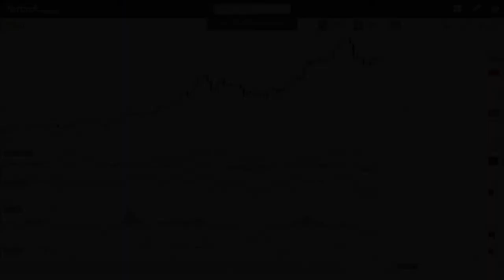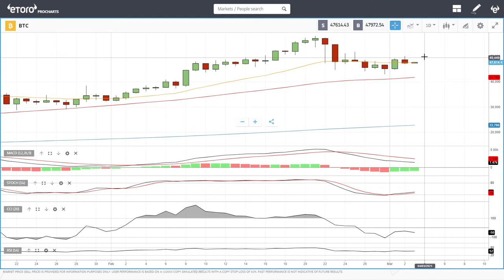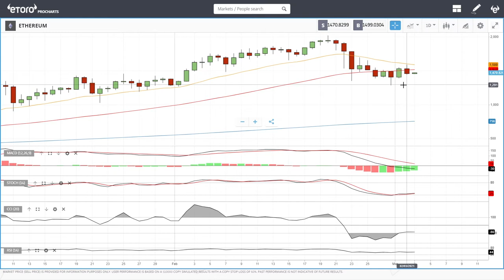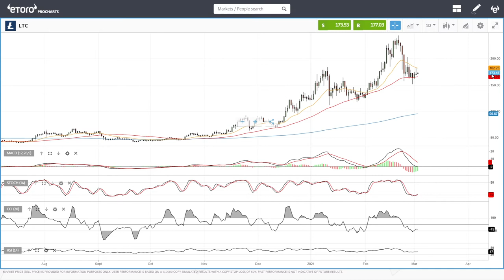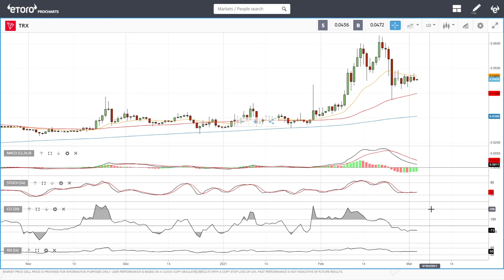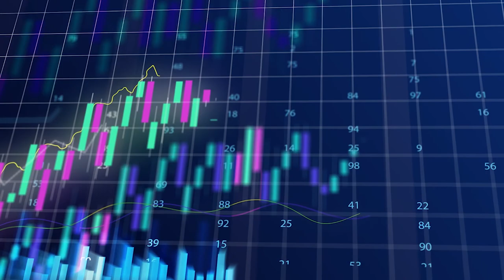Bitcoin, Ethereum, ADA, Litecoin, NEO and Tron daily forecast for March 03, 2021